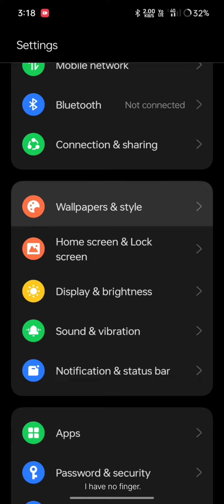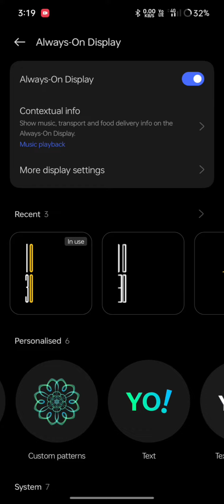realme narzo 60 pro finger animation looking screen